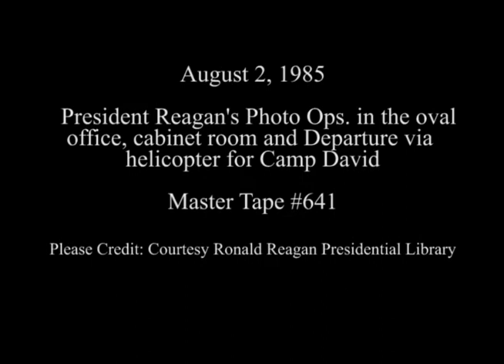President Reagan's Photo Opportunities on August 2, 1985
Full Title: President Reagan's Photo Opportunities on August 2, 1985, President Reagan attending National Security Planning Group NSPG meeting in Cabinet Room,  President Reagan meeting with George Shultz in Oval Office, President Reagan and Nancy Reagan departure via Marine One helicopter for Camp David with dog "Lucky" on South Lawn on August 2, 1985

Transcript:  N/A

Production Date: 8/2/1985

Access Restriction(s):Unrestricted
Use Restriction(s):Unrestricted